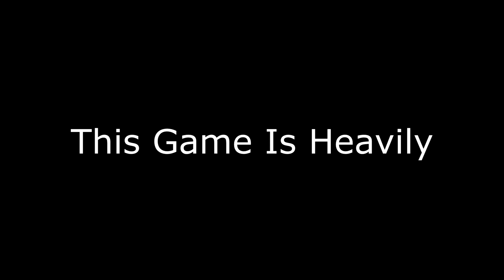Assassins Creed Valhalla: Hel pt 1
This game is heavily modded